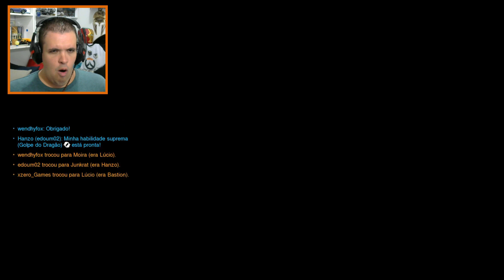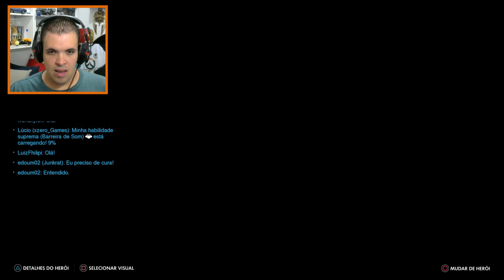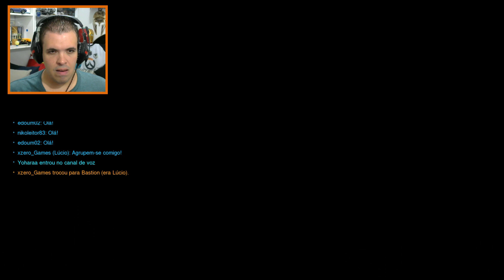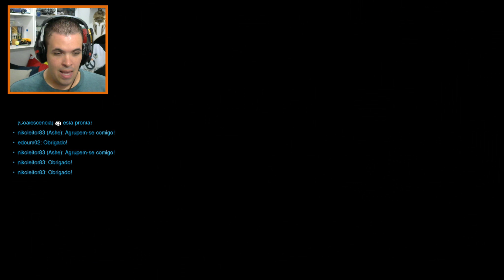[OVERWATCH] #59° EPISÓDIO DA 14 TEMPORADA... QUE SOFRIMENTO!!!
Salve Galera!!!
►Neste episódio de OVERWATCH da 14° TEMPORADA... adversários bem preparados partem para tomar o ponto ... nossa equipe se desespera... o desespero bate a porta ...e o sofrimento começa...vamos ganhar ou não?